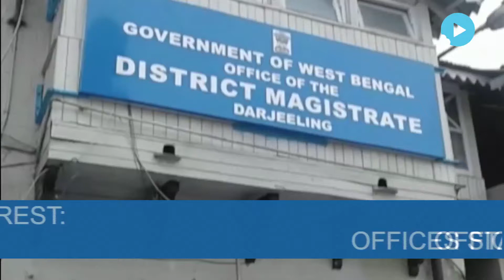Darjeeling Unrest: Offices Stay Opened On Sunday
As the West Bengal Government ordered all the offices In Darjeeling and Kalimpong to stay open despite unrest by Gurkha Janmukti Morcha, security is beefed up by the government offices in the area in the light of providing safety to the govt employees.